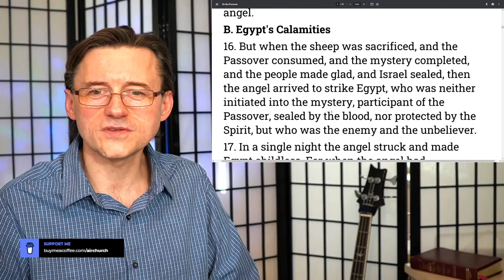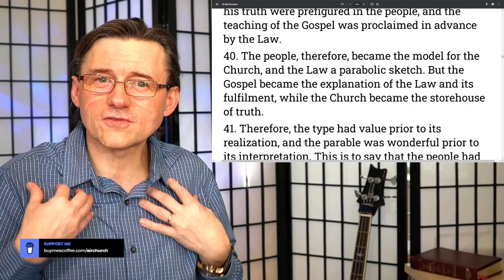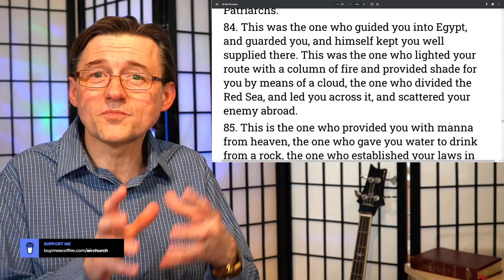Did Early Christians Celebrate Passover? Should They Celebrate It Today?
Please excuse some initial audio problems. Program begins at 13:00 min mark.
How did early Christians understand Passover? Is there a place for Passover under the New Covenant? Today, we are examining the writings of Melito of Sardis (2nd century) as we ponder these questions.
Your prayers and support make this ministry possible.